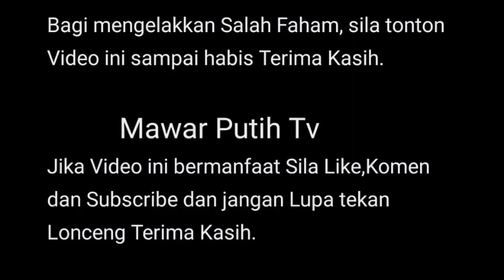WOO MENGEJUTKAN 1 MALAYSIA SYAMSUL U TURN DI SAAT AKHIR⁉️